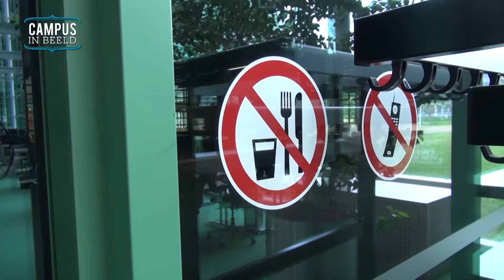Schoonmaken op de RU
Elke ochtend vroeg zetten schoonmakers zich in om de universiteit weer op orde te krijgen.
Khaeta helpt vandaag mee in het Huygensgebouw. Wat vinden de schoonmakers van de studenten en hun rommel?